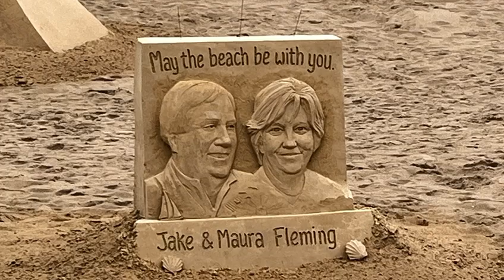Sand Sculpure | Hampton Beach 2024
Beautiful sand Sculpture in Hampton beach 2024.
Winners -
First place: David Ducharme of British Columbia, Canada for his sculpture Sophia's Cradle, which won a $6,000 prize
Second place: Dmitry Klimenko of St. Petersburg, Russia for his sculpture A Step Beyond, which won a $4,000 prize
Third place: Mélineige Beauregard for her sculpture Inception
Fourth place: Karlis Ile of Riga, Latvia for his sculpture Open Your Mind & Awaken Your Inner Child.
Sculptor's Choice: Carl Jara of Lyndhurst, Ohio for his sculpture Orphan.